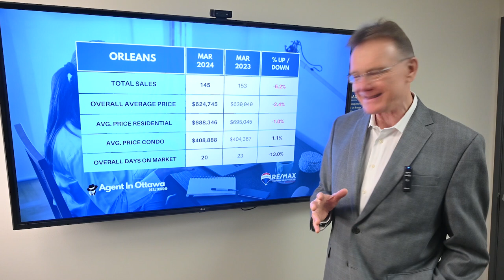Orleans Real Estate Market - March 2024 Update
Housing Market Update for Orleans, April 1, 2024: There were a total of 145 home sales in Orleans in March 2024, down 5.2%. 112 sales were freehold homes, vs 124 last year, and 33 sales were condos, vs 29 last year.

CHAPTERS
00:00 Introduction
00:15 Number of Home Sales
00:26 Orleans Overall Average Price
00:36 Average Price Orleans Residential
00:47 Average Price Orleans Condos
00:58 Time to Sell Orleans Home

The average price for a Freehold House in Orleans in March was $688,346, down by 1.0%. This includes all detached houses, townhomes, semi-detached homes.

The average price for a Condo in Orleans in March was $408,888, up by 1.1%. This includes apartments, row units as well as stacked condos.